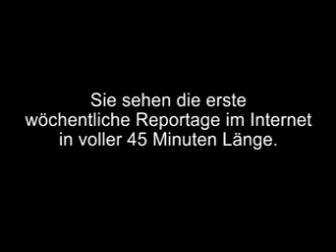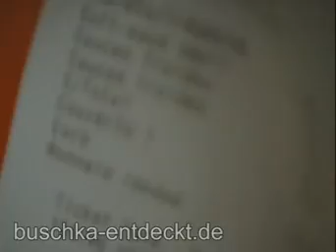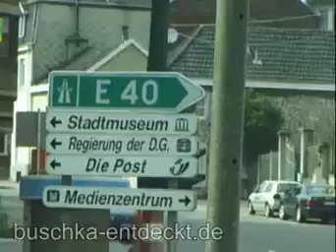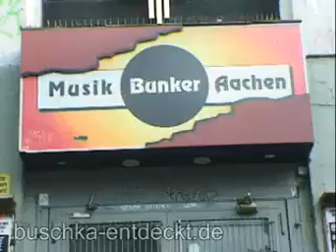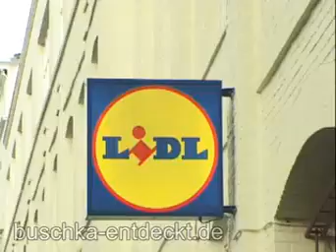(S01/E15)T2 Aachen Buschka entdeckt Deutschland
RE-UP AUF YOUTUBE!!
- SCHON 2006 PREMIUM-FORMAT AUF SEVENLOAD.DE

Im Zollhaus an der "Straße Karl des Großen" erfährt Buschka Details über "Den Belgier an sich", das keusche Los der Töchter des Kaisers, und über das ehemalige "Butterfaß". Weiter on the road gibt´s dann im schönen Eupen original belgische "Boulets à la liégeoise", schöne alte Häuser und deutsche Straßenschilder. In Aachen machen die beiden lästigen mitgeschleppten Schirme Buschka dann unerwartet zum Samurai, der allerdings zunächst mit einem Mitglied des Autonomen Zentrums ein friedfertiges Gespräch über Anarchismus führt. Beim harmlosen Gang in den Park wird er dann aber wegen seiner Pressetätigkeit aggressiv beschimpft, und berichtet zum ersten Mal öffentlich über seine Entschlossenheit zur Verteidigung. Buschka erklärt an einem gewerblich genutzten Bunker Kindern den Begriff "Fall Out", spricht mit zwei Schülerinnen über das Wichtige in ihrem Leben, und präsentiert den Zuschauern einen grandiosen Blick über die verträumten Dächer von Aachen.